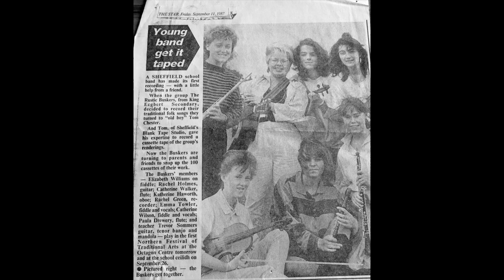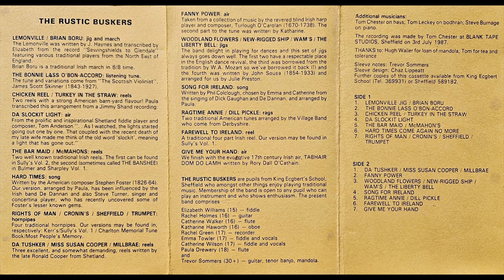Rustic Buskers -Ragtime Annie / Dill Pickle Rag (1987)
Rustic Buskers -Ragtime Annie / Dill Pickle Rag (1987) recording by The Rustic Buskers from their cassette album. School students from King Ecgbert School in Sheffield, UK.